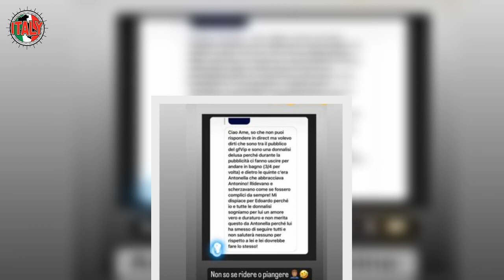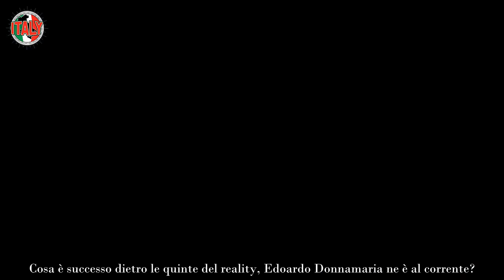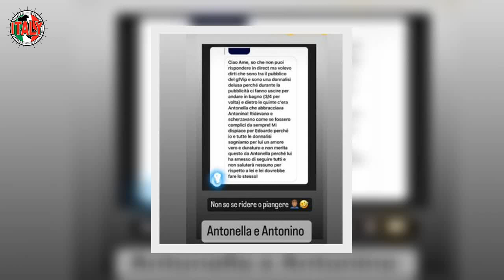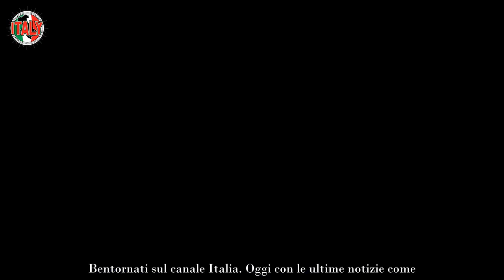“Antonella e Antonino dietro le quinte…” GF Vip, la segnalazione arrivata dal pubblico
A partire da quando è stato squalificato dal GF Vip 7, giusto qualche settimana fa per aver risposto male alla fidanzata Antonella Fiordelisi, Edoardo Donnamaria ha smesso di tifare per gli amici spartani proprio in rispetto della loro relazione sentimentale. Loro sparlavano di lei e quindi ha preteso questo. Ma dietro le quinte, nella Finalissima di ieri, sarebbe stata pizzicata, da una Donnalisi, mentre abbracciava un altro.

La salernitana è stata eliminata dal GF Vip 7 senza neanche riuscire a diventare una finalista, eppure, si sente comunque vincitrice insieme all’alleata persiana nonché nuova amica Nikita Pelizon. Peccato che ieri sera una delle fan, appartenenti all’inarrestabile esercito dei Donnalisi, avrebbe beccata in flagrante Antonella Fiordelisi. Cosa è successo dietro le quinte del reality, Edoardo Donnamaria ne è al corrente?